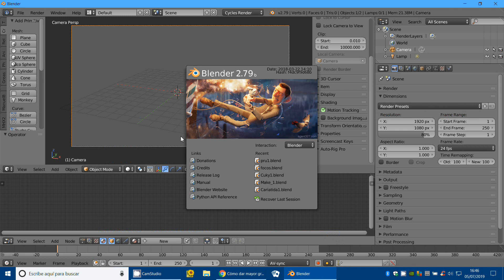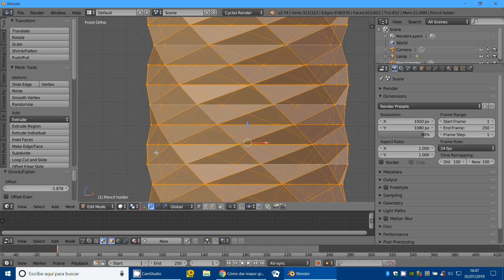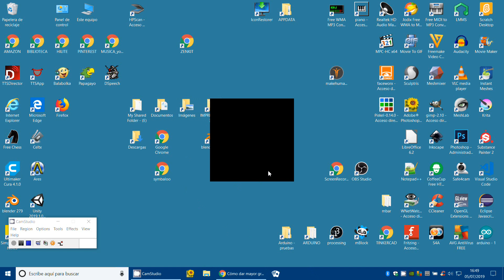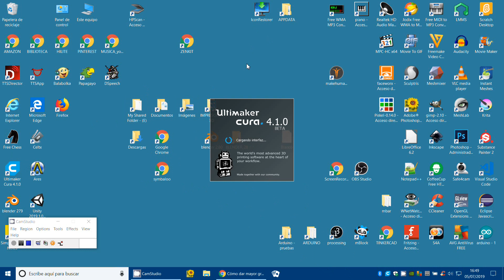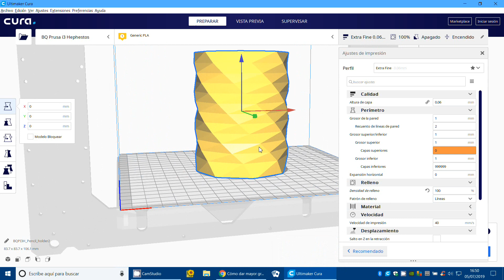STL Modificar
3D Blender
Blender
STL
Impresora 3D